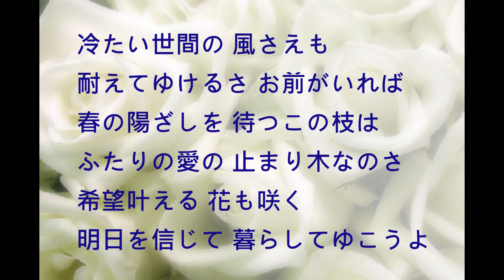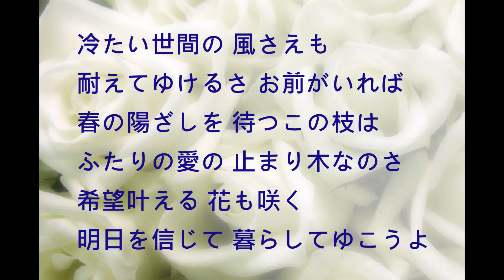1056 ふたりの止まり木 Alto Saxophone Cover